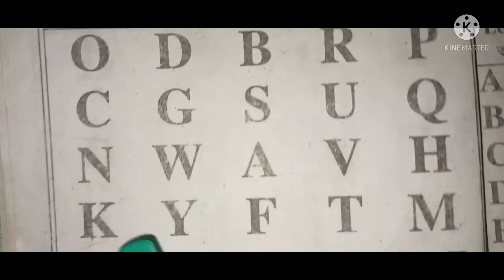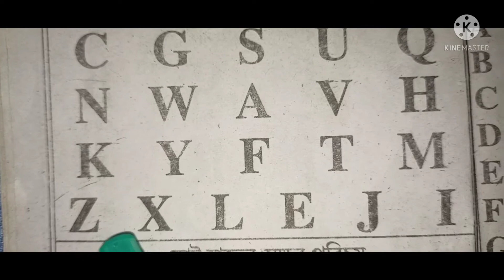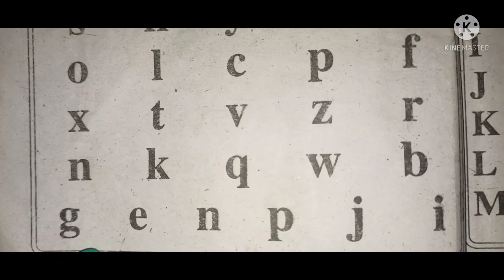ইংরেজি বড় হাতের ও ছোট হাতের অক্ষর চিহ্নিত করার সহজ উপায় || For Example O D B R S,s h y a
Welcome to my chenall
Sahaj Bangla Tips
আমি প্রথম শ্রেণী থেকে পঞ্চম শ্রেণী পর্যন্ত ছেলে ও মেয়েদের online লেখা পড়া খুব যত্ন সহকারে  শিখাই | আমি শিখাই যেমন ইংরেজি বর্ণমালা, ইংরেজি Alphbets, ইংরেজি Grammar, বাংলা বর্ণমালা স্বরবর্ণ, ব্যঞ্জনবর্ণ, বাংলা ব্যাকারণ ও Math বা গণিত  খুব সহজ ভাবে শিখাই |আমি বাংলা বর্ণমালা, ইংরেজি বর্ণমালা, হাতের লেখা সুন্দর ভাবে লিখাতে শিখাই |আপনাদের ইংরেজি (Alphabets) বা বর্ণ শিখাই | শিশুরা আমার এই সব ভিডিও দেখলে অনেক উপকার আসবে|আমার এ Channel নতুন হলে Channel Subscribe করতে ভুলবেন না|